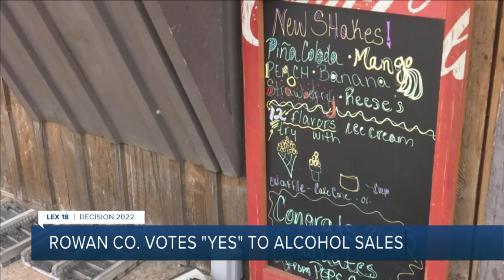Rowan County votes "yes" to alcohol sales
A new vote passed on Tuesday will allow the sale of alcohol throughout Rowan county.